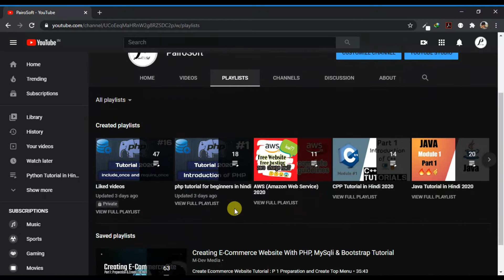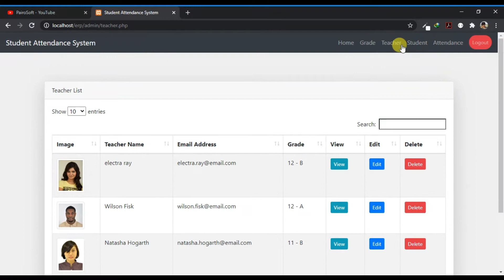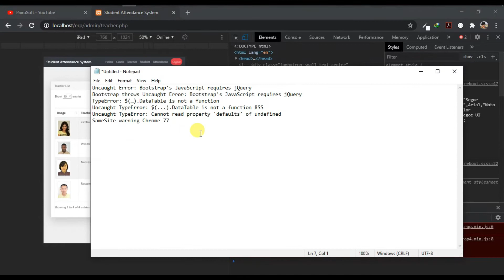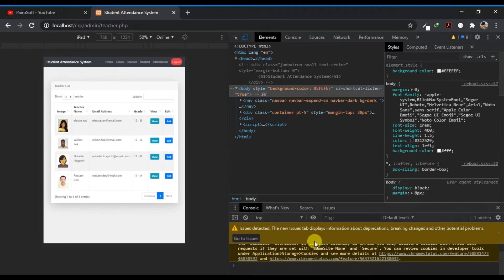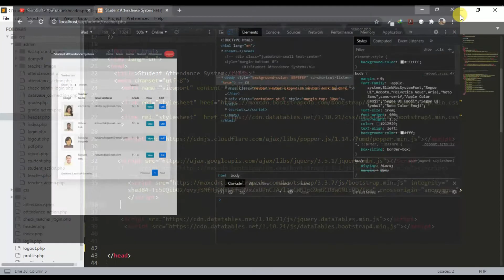how to fix Uncaught Error: Bootstrap's JavaScript requires jQuery | Type:DataTable is not a function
Hiii friends today we talk about data table,ajax and bootstrap4 error and also talk about php error.some type of error show in website.So,today all problems and error solv it just a 2 min so please watch entire video.

cover topics :)

1) how to fix Uncaught Error: Bootstrap's JavaScript requires jQuery
2) how to fix Bootstrap throws Uncaught Error: Bootstrap's JavaScript requires jQuery
3) how to arrenged online bootstrap and jquery link
4) solve TypeError: $(…).DataTable is not a function
5) SameSite warning Chrome 77
6) Uncaught TypeError: Cannot read property 'defaults' of undefined

Arrengment of link :)